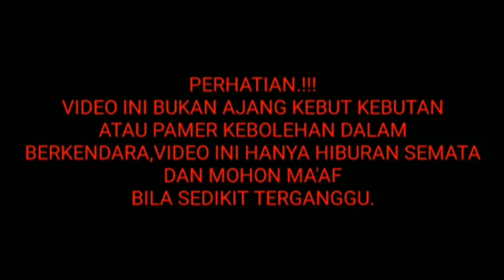OSPEK RX KING CLUB KEONG PART1 || KESPLENG18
Produser : Herman Saleh

Oke slur..
Di VIDEO kali ini..
Gua mengikuti kegiatan ospek club' KEONG
dan pengospekan di bagi 2 video nya,. PART1 dan part2,. PART1 ini lebih ke jalan raya
Dan di part2 jalan berlumpur,. Dan semoga tambah solit selalu